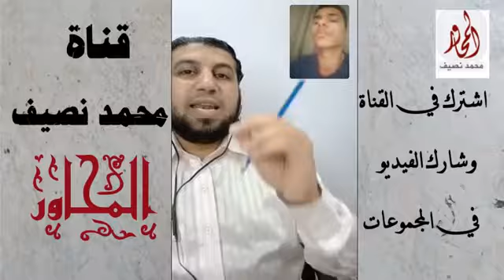.2ترك الاسلام ودخل المسيحيه بالفلوس فعاقبه الله مع محمد نصيف المحاور